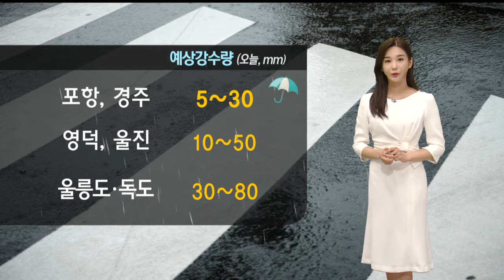강한 비바람 주의...예상강수량 5-80mm (2021.09.07/뉴스투데이/포항MBC)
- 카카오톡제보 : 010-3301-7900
- 카카오톡ID : PHMBCJEBO